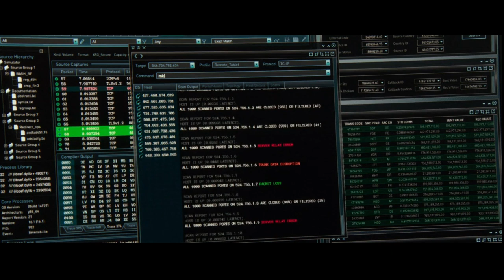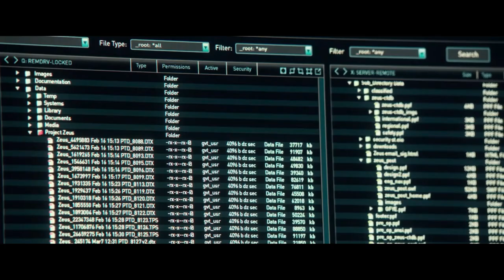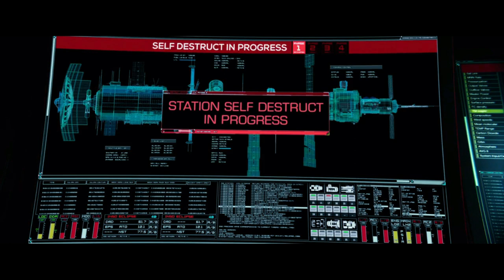The government keeps the discovery of 200 frozen people in the middle of a desert a secret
Recap Under 10 minutes.
Before all the cities on Earth are destroyed by natural disasters, a chief architect working for the ICSS must determine what is causing the weather-control satellite to malfunction.

Movie: Geo Storm